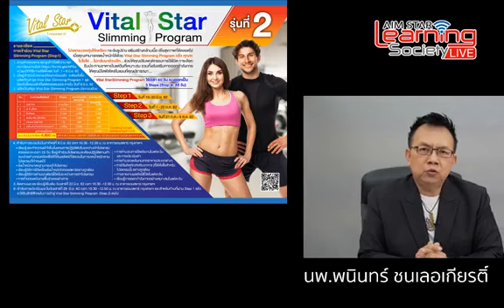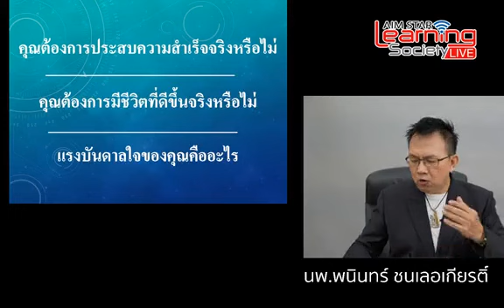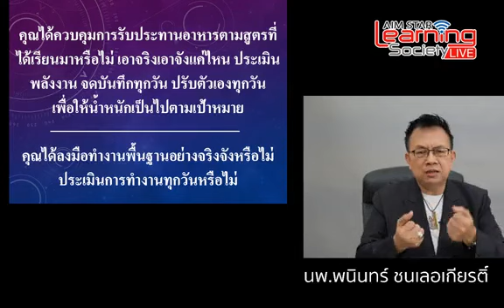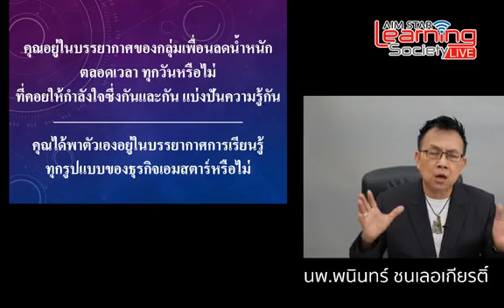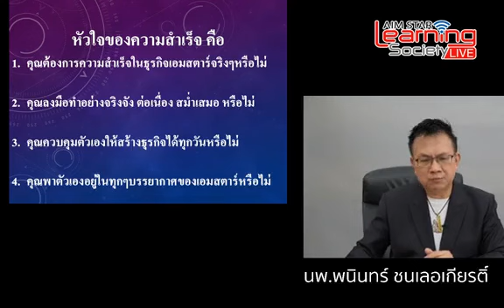AIMSTAR LIVE EP.68 : เรียนรู้สู่ความสำเร็จในธุรกิจเอมสตาร์ จากคอร์ส Vital Star Slimming Program